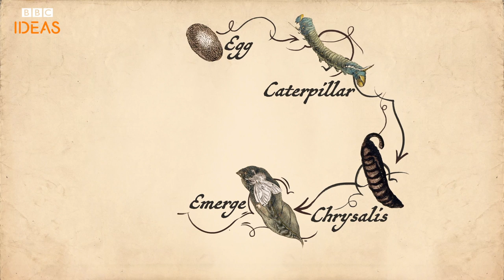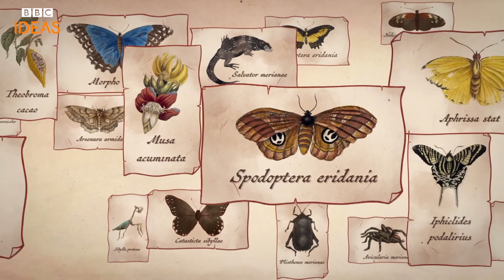Maria Sibylla Merian: The woman who changed science forever | BBC Ideas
Three hundred years ago it was widely believed insects spontaneously appeared from dust, mud, or rotten meat. Then Maria Sibylla Merian came along and changed science forever. The 17th Century artist and naturalist is celebrated as one of the world's first ecologists. Discover her incredible story using animation based on her own illustrations. 🐛🦋🐜

Find more of our favourite videos about nature and the people who help us understand it better in this playlist